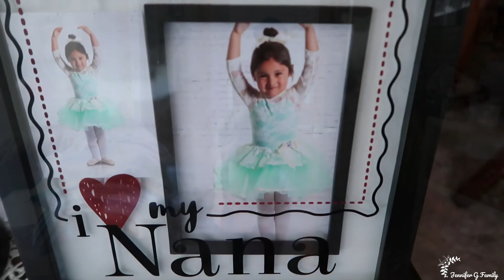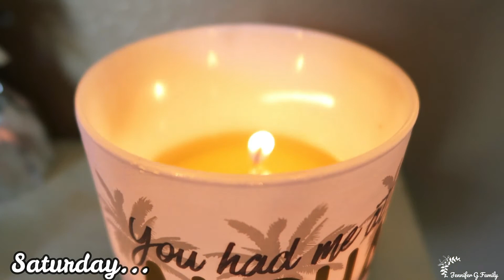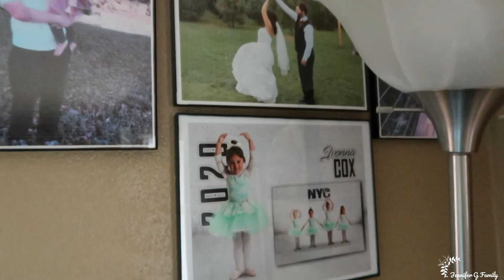FIRST Date Night in a YEAR || Walmart Back to School Small Clothing Haul || Weekend Vlog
Hey youtube family, welcome back!

Today's weekend vlog video is a look into our first date night since a year ago and a quick and small back to school walmart clothing haul as well as a hau of other random things! We forgot to pick u the camera a majority of the time since we just wanted to enjoy our date weekend but we picked the camera up as much as I remembered! Ivonna didn't need many clothes just some more winter outfits so that is what we got at Walmart!
Hi there! Thank you so much for viewing our channel! :) This channel is focused on vlogs, trying to concieve (TTC) cleaning motivation, days in our life, parenting, motherhood, and GROWING A COMMUNITY! We will be uploading every Monday, Tuesday, Thursday and Friday at 8am CST! :)

A little bit about us, we are high school sweethearts! We have one daughter, miss Ivonna, who was born in September of 2016! OFFICIALLY STARTED TTC for baby 2!
Thank you guys for viewing our videos! We hope you enjoy watching as much as we enjoy putting them together! We LOVE that we have the ability to share this journey called LIFE with you! You will definitely see the good, bad, and darn right beautiful!

EQUIPMENT USED-
Canon G7X Mark ii:

**I OWN ALL RIGHTS TO THE PHOTOGRAPHY AND CLIPS IN THIS VIDEO. Unless noted otherwise.**